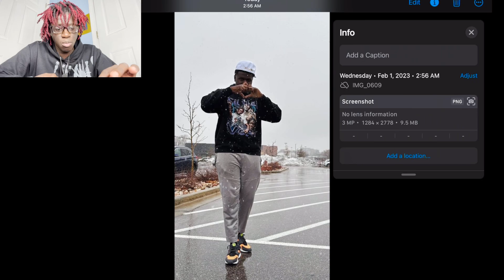Rating My Viewers TRASH School OUTFITS… 😂